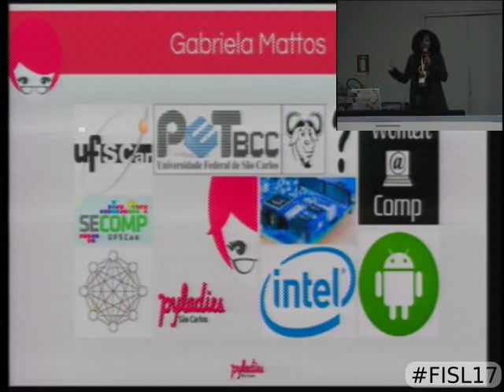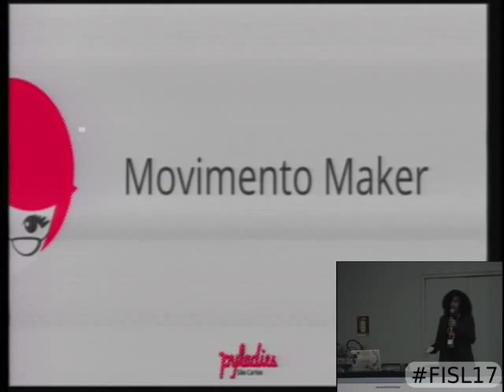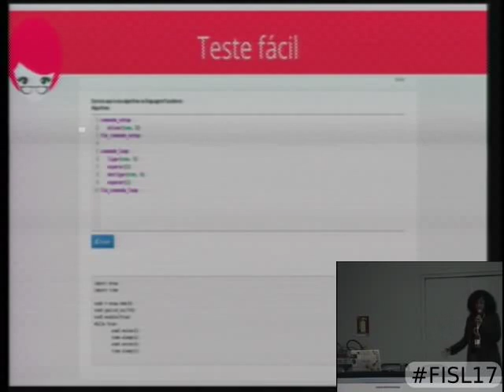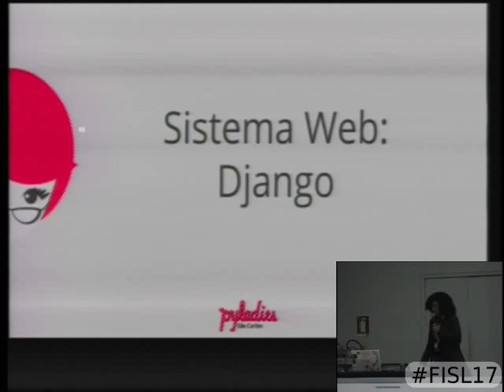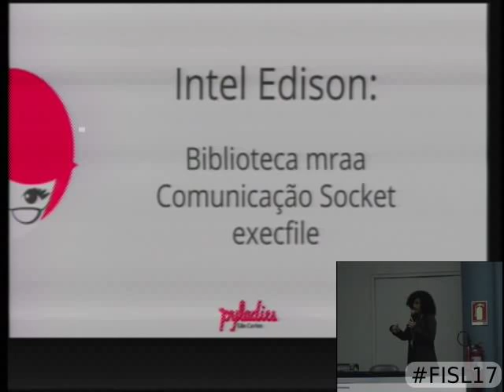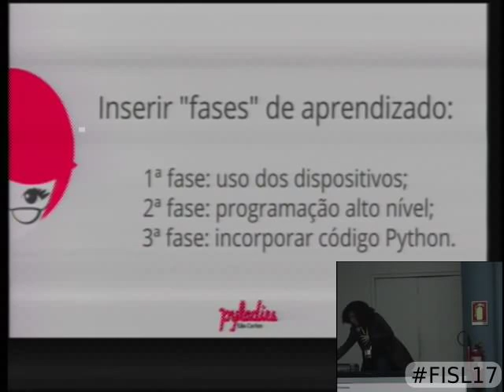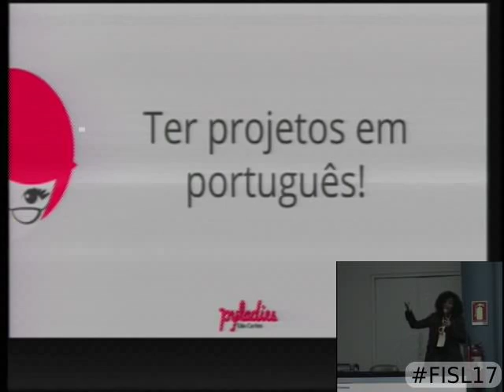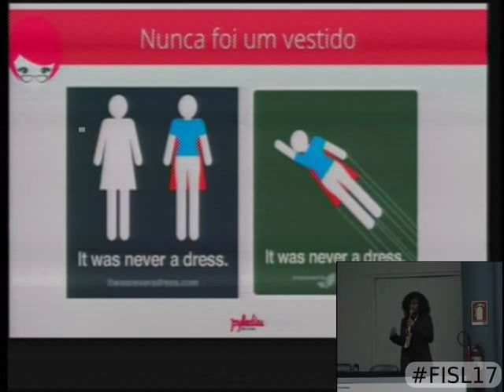Desenvolvendo Linguagem Maker Inclusiva em Python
Uma das grandes dúvidas quando se decide apresentar conceitos de computação, em especial lógica de programação, é a de como abordar esses tópicos para crianças e adolescentes de forma acessível e que os motive. Para discutir e encontrar alternativas para isso surgiram alguns estudos com propostas. Esse palestra será baseado na proposta do Construcionismo. Relacionado com o Construcionismo está a cultura Maker (“faça você mesmo”) e o projeto Arduino. Seguindo esses conceitos, foi desenvolvido uma linguagem de alto nível, chamada Fazedores, que permite utilizar alguns periféricos relacionados a Arduino.

A linguagem Fazedores traz a facilidade de programação em alto nível e em português e a “beleza” dos componentes de Arduino: LED, Buzzer, Sensores, Potenciomentro, Botão e Sensor de toque. Junto com a linguagem foi desenvolvida uma plataforma amiguavel para os usuários (público alvo: crianças e adolescentes).

A palestra irá abordar como a linguagem Fazedores e toda a plataforma que compõe o projeto foi realizado em Python. As facilidades e dificuldades dessa implementação e a necessidade de mais projetos como esse.

Gabriela Vanessa Pereira Alves Mattos